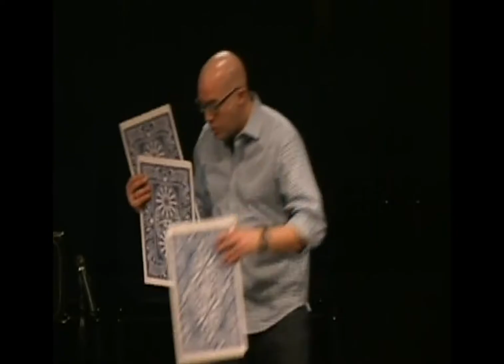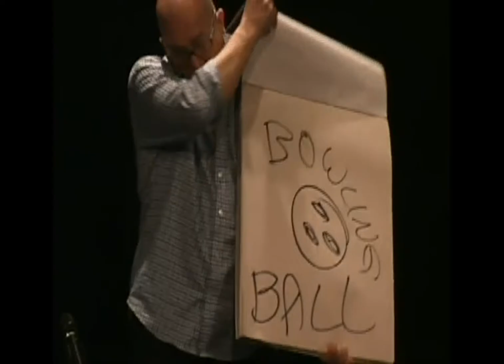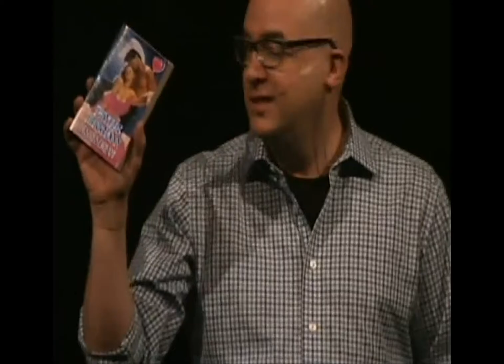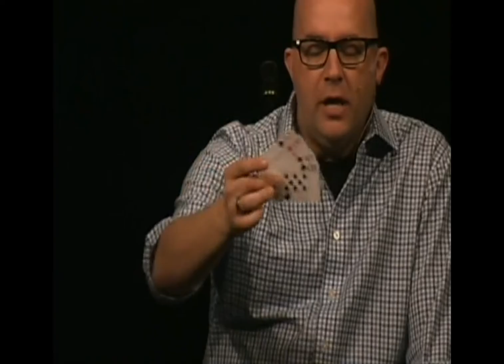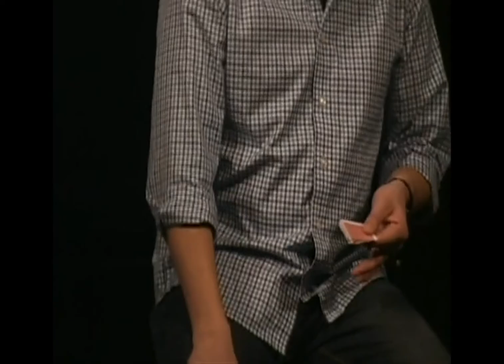Crystal Lake Youth 1